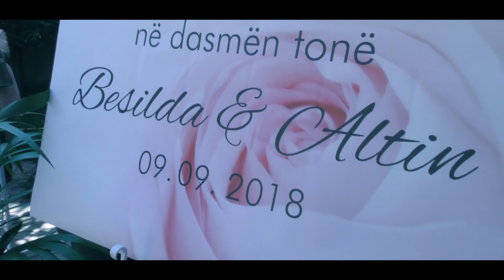Dasma Shqiptare 2018-Altin & Besilda Trailer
Pro Event Productions 2018